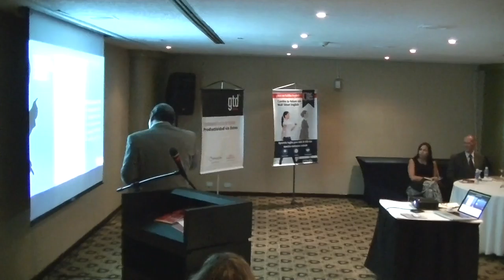GERENCIA 360 GTD (7)